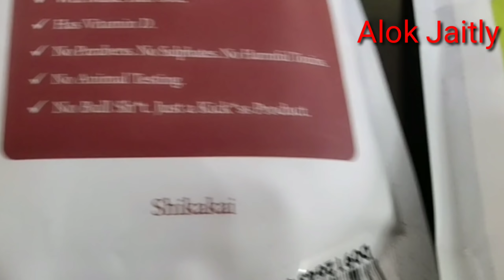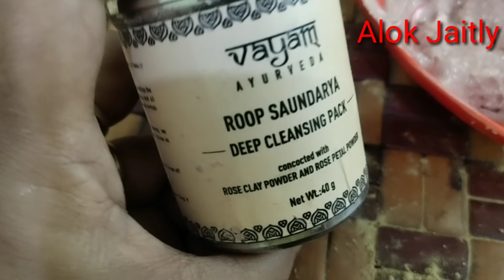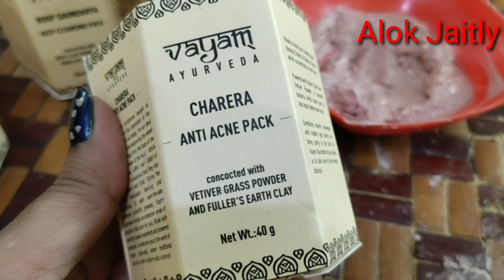अपने बालों और चेहरे की देखभाल ऐसे करेंगी तो आप को पार्लर जाने की कभी जरुरत नहीं पड़ेगी Seemajaitly#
HomeMade Deep Conditioner HairSpa NaturalHomeMadeSpa BalloM ChamakKaiseLaye#NaturalSeemaJaitly#
Vayam Ayurveda Madhulika Dry Skin Hydrating Face Pack concocted with Reetha Powder and Almond Powder (40 g)
Vayam Ayurveda Skin Purifying Face Pack concocted with Turmeric Powder and Fuller's Earth Powder (40 g)
Vayam Ayurveda Roop Saundarya Deep Cleansing Face Pack concocted with Rose Clay Powder and Rose Petal Powder (40 g)
Vayam Ayurveda Charera Anti Acne Face Pack concocted with Vetiver Grass Powder and Fuller's Earth Clay (40 g)
Vayam Ayurveda Seet Virya Oily Skin Face Pack concocted with Peppermint Leaf Powder and Fuller Earth's Clay (40 g)